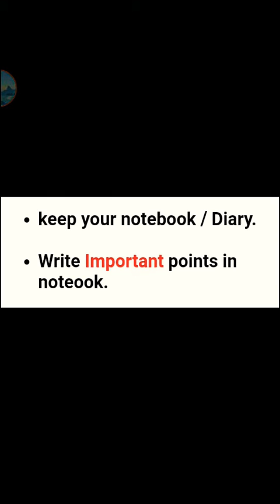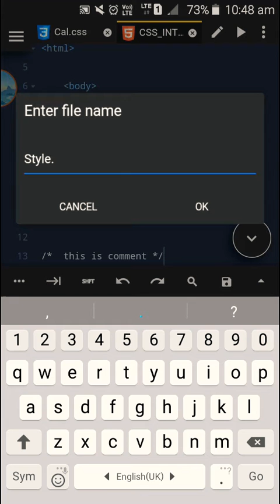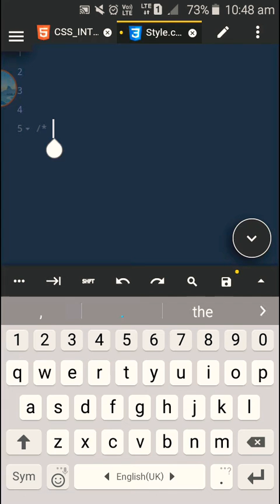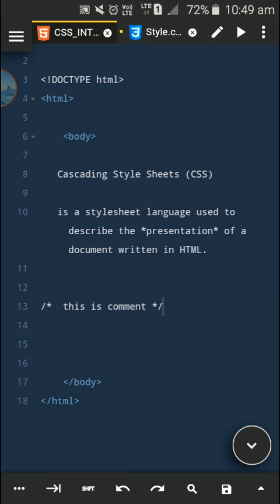Part 13 | Introduction to CSS | HTML & CSS codes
welcome to code world with @D learner..😄

Play list of HTML & CSS codes.

 📲🍃       App Name :- (Acode)            🍃📲